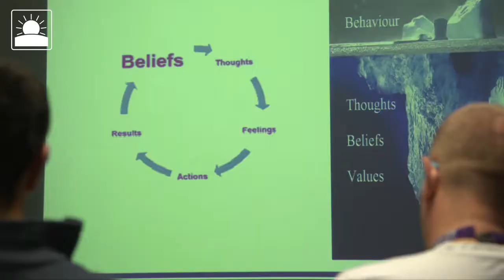Highlights from Summer School 2017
Heard about Summer School and want to know more? Watch this short video to find out what our learners thought about taking part in Summer School 2017.

Summer School is an intensive, five-day residential learning experience bringing together leaders and managers to address key issues on a specific leadership topic.